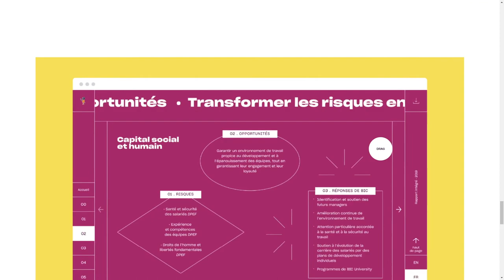La nouvelle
La nouvelle By La nouvelle From France
We are La nouvelle, a communication agency dedicated to brands, their stories, contents et formats. With a creative approach of words and an expertise in visual design.